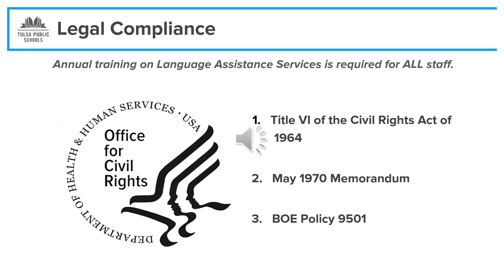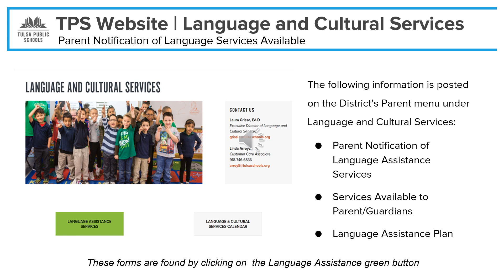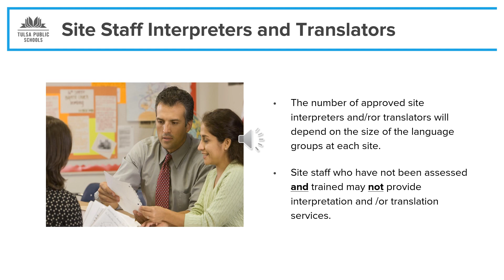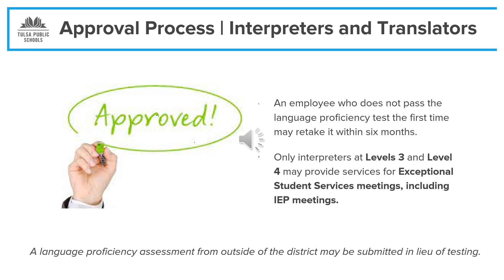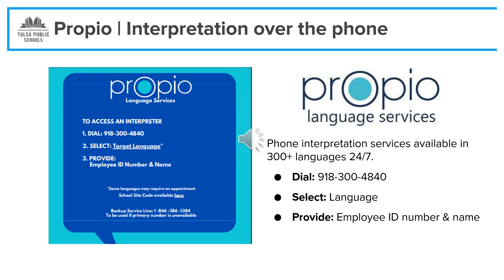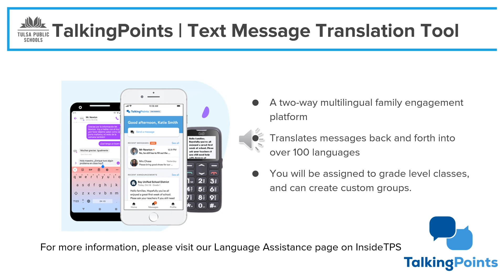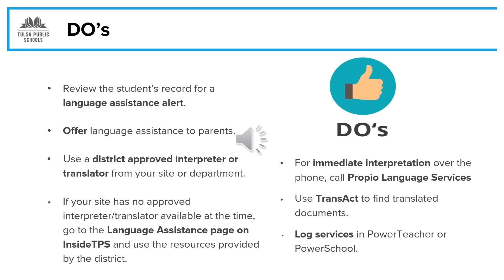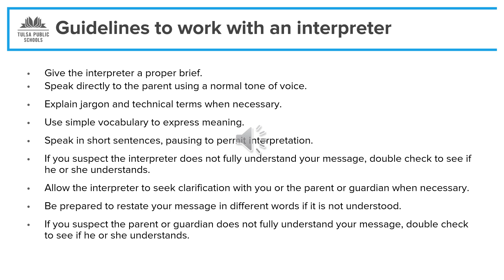OCR Compliance Training on Language Assistance Services 22-23